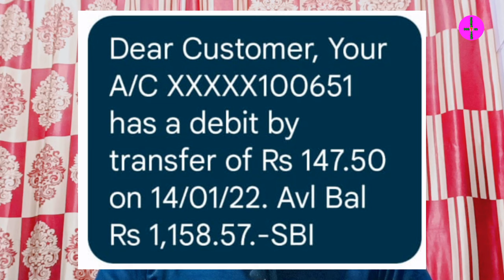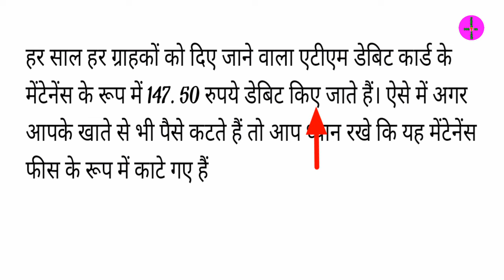Your Account has a debit by transfer of rs 147.50 | Atm Annual Maintenance Charge | Doctor Creation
How to activate pnb debit card by pnb one app | Pnb atm card ko kaise Activate kre | Doctor Creation

your account has a debit by transfer of rs 12,your account has a debit by transfer sbi,your account has a debit by transfer meaning in hindi,ad-cbssbi debit money by transfer,state bank of india,sbi debit by transfer 147.50,sbi account money debit msz,sbi 147.50 debit,Doctor Creation,SbiBank,Sbi Rs 147 debit,Why debit 147 rupees sbi bank,Sbi Atm Debit card annaul fee,Sbi Atm Annaul charg,Annual mantenance charge,Sbi Amc Charge Rs 147.50,

how to activate pnb atm card,
how to activate pnb net banking,
how to activate pnb atm card online,
how to activate pnb debit card,
how to activate pnb atm card in atm machine,